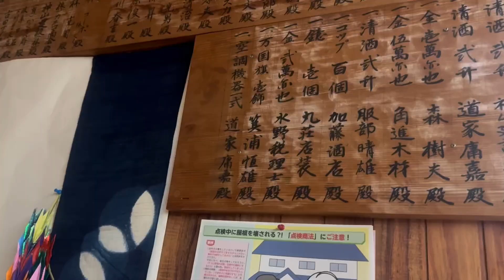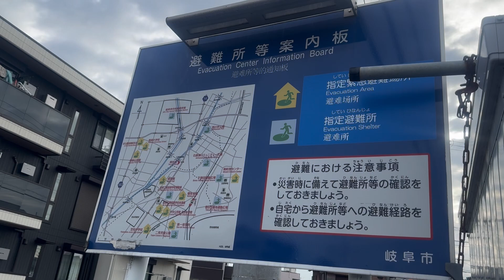PAGLILINIS NG BARANGAY HALL SA JAPAN | KAPITBAHAY KO LAHAT JAPANESE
Community service sa araw ng linggo kasama mga kapitbahay ko na Japanese, ang bilis matapos sa loob lang ng 30 minutes... salamat po sa inyong panunuod